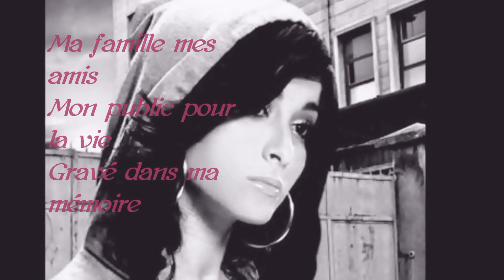KENZA FARAH Pardonnez Moi (image+vidéo+paroles)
Voici mon cadeau pour Cette Artiste qui ma surmonté mon chagrin quand j'étais seul dans ma chambre. Kenza Farah
Auteur-compositeur-interprète
Farah Maouche, dit Kenza Farah est une auteur-interprète de RnB, de hip-hop et de pop française d'origine algérienne, née le 8 juillet 1986 à Béjaïa. Elle a grandi à Marseille. De 2007 à 2011, la chanteuse a vendu plus de 500 000 disques